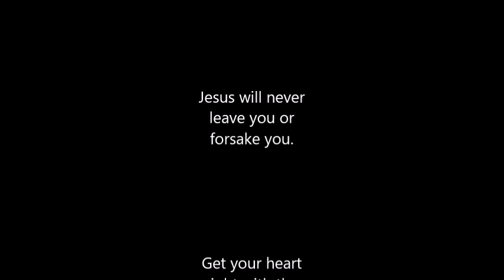MFGT January 1st 1989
This is the night my dad (Winton) gave his heart back to the Lord. I love services like this when you know the whole service is mostly about 1 person and the Holy Ghost tugging at their heart to pray. At the very end you can hear Sis. Joyce prophesy to daddy and she even went back to his seat and got him. I was there and witnessed it first hand. I will always be grateful to her for her obedience to the spirit. Even the others singers like Sis. Lurlene flowing in the spirit. If you don't feel the Lord from her there's something bad wrong lol. This is a really good service and the preaching was dynamite. God is power and Mercy! I challenge you to listen all the way through it will bless your soul.